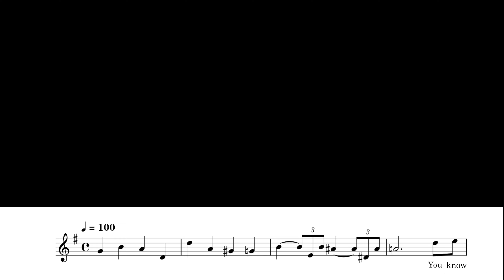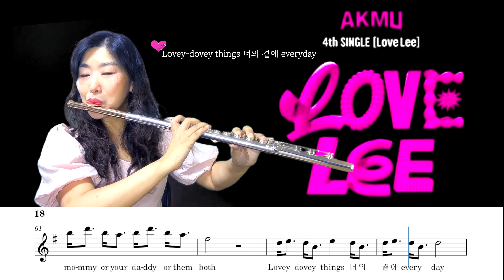AKMU(악뮤) - 'Love Lee '세상 러블리한 곡❤️/악보공유/flutecover/힐링플룻 HealingFlute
연주해 보시면 느끼시겠지만 플룻의 청량함과 너무 잘 맞아떨어지는 곡이에요.
연주하면서도 너무 기분좋아지는 'Love Lee' 꼭 연주해보세요.

You'll feel it when you play it.
It's a song that fits so well with the freshness of the flute.
Try playing "Love Lee" that makes you feel so good while playing it.